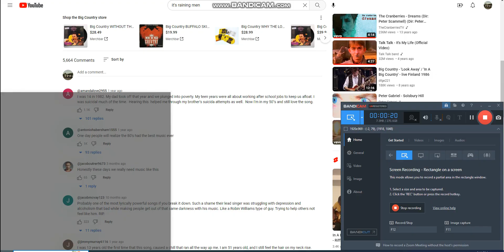Republic Services Mack LEU McNeilus AutoReach Part 2 (FS22)